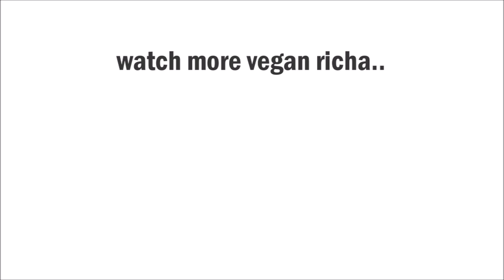INSTANT POT MUSHROOM BOURGUIGNON With Potato Cauliflower Mash | Vegan Richa Recipes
Vegan Mushroom Bourguignon served over Potato Cauliflower Mash. Instant Pot or Saucepan.

Instant Pot Mushroom Bourguignon with Potato Cauliflower Mash. All Cooked in an Instant Pot together with PIP (pot in pot). This is how one should be introduced to mushrooms(so smooth, so delicious!).

This Vegan Bourguignon uses mushrooms and veggies, loads of flavor addition, and 1 Pot. I also steam the potato and cauliflower while the mushrooms cook, Pot in Pot Cooking. It saves time and pots. Mash the steamed veggies, add herbs of choice, some non dairy milk for creamyness and serve. You can cook the potatoes/cauliflower separately if you like and also make this on the stove top. See recipe notes for Stovetop instructions and times. Lets get cooking!
Vegan Gluten-free Nut-free Recipe, can be Soy-free Oilfree.